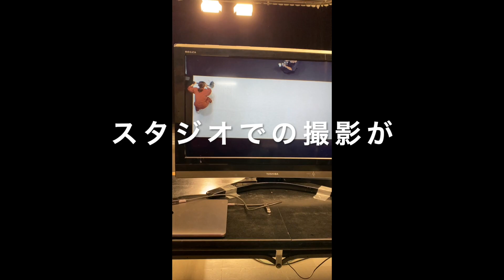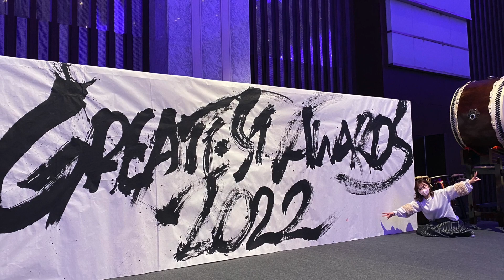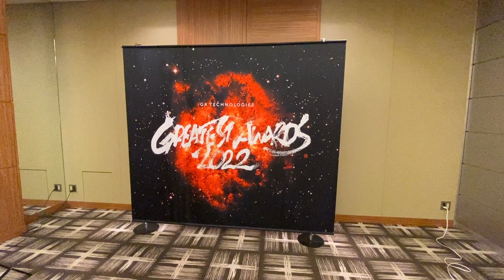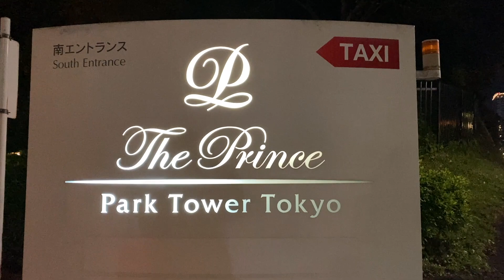好きなことを仕事にしています/リハーサル編 その② #137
こんにちはHAPPYSHODOです☺️
いつも動画をご覧頂き誠にありがとうございます🌷

今回の動画は揮毫、題字制作、動画出演させて頂いた

株式会社GA technologies（ジーエーテクノロジーズ）
GREATEST AWARDS 2022

の一年を締めくくる表彰式のリハーサルの動画です😉

私自身はオープニング映像にて
✨GREATEST AWARDS 2022✨
と、揮毫(パフォーマンス)させて頂いておりますのと
表彰時のタイトルを筆文字で書かせて頂きました。
私の書かせて頂いた筆文字が
映像と音で大変かっこよく躍動しております。
皆様の晴れ舞台を演出するお手伝いができたこと、
自身の書いた筆文字がカッコよく動いていること、
揮毫時の表情やカラダの動き、
そして墨の美しさや筆の動き、
素晴らしい動画に大変感動致しました

半年以上前からご準備をされて完成したこの空間に参加させて頂いたことに心より御礼申し上げます🙇‍♀️
とても幸せでした🧚‍♀️🍀

出演情報【揮毫、映像出演、題字制作】株式会社GA technologies（ジーエーテクノロジーズ）GREATEST AWARDS 2022 #135

Hello, this is HAPPYSHODO☺️
Thank you for always watching the video 🌷

This is a video of the award ceremony rehearsal that concludes the year of

GA technologies Co., Ltd.
GREATEST AWARDS 2022

Video production of the award ceremony to conclude the year of
It is a video up to the day of the award ceremony 😉

myself in the opening video
✨GREATEST AWARDS 2022✨
And I am doing a calligraphy (performance)
I wrote the title of the award in calligraphy.
The calligraphy that I wrote
The video and sound are very cool and lively.
I was able to help create a sunny stage for everyone,
The calligraphy that I wrote moves cool,
Expressions and body movements during calligraphy,
And the beauty of the ink and the movement of the brush,
I am very impressed with this wonderful video

I would like to thank you from the bottom of my heart for allowing me to participate in this space that was prepared and completed over half a year ago🙇‍♀️
I was so happy🧚‍♀️🍀

【オリジナルの筆文字について】
篆書・隷書・行書・楷書・草書の全書体を混ぜたオリジナルの筆文字です。
皆様の参考になればと思います🌷

たくさん作品を載せています🌷
 →happyshodo_calligraphyart